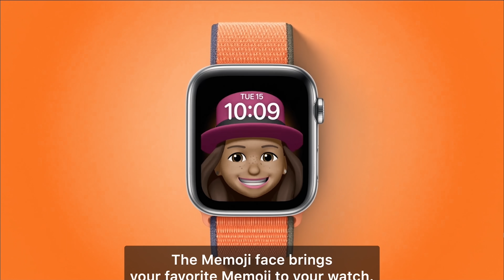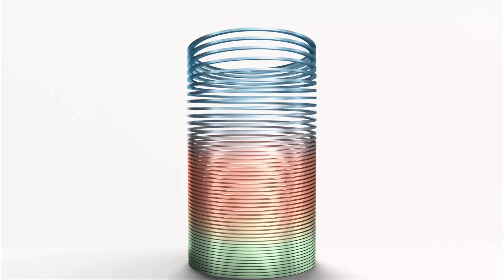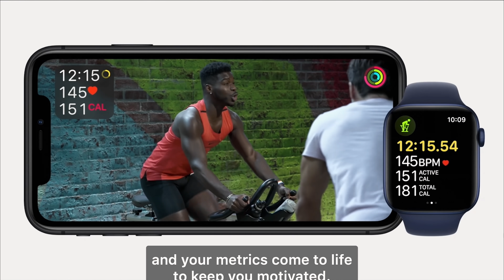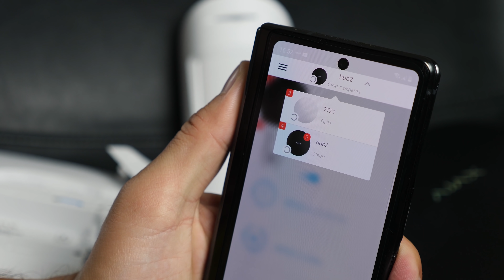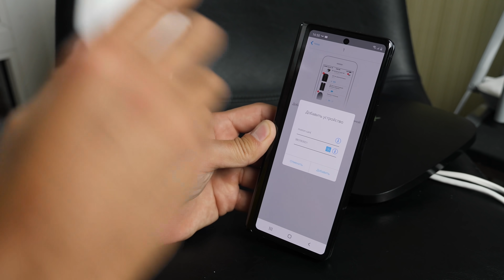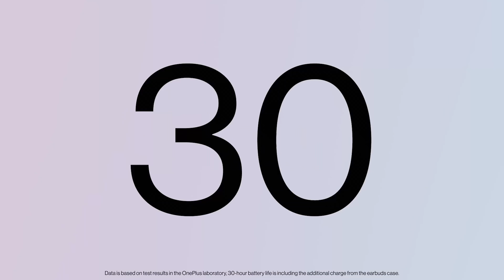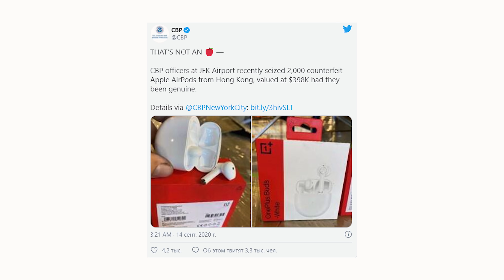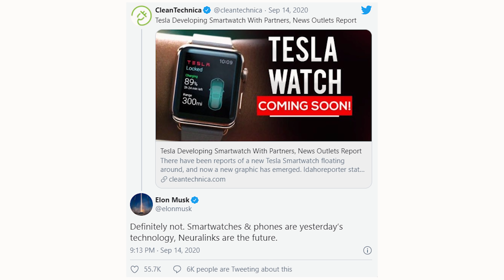Фишки iPhone 12 РАСКРЫТЫ / Apple Watch SE и Series 6 / iPad Air 4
Таймкоды "презентация Apple 2020":
00:32 Apple Watch Series 6
02:02 Apple Watch SE
03:19 iPad Air 4
05:58 Реклама
09:15 Презентация Google Pixel 5 и PlayStation 5
10:38 Поддельные AirPods от Oneplus
13:06 Xiaomi против Tesla